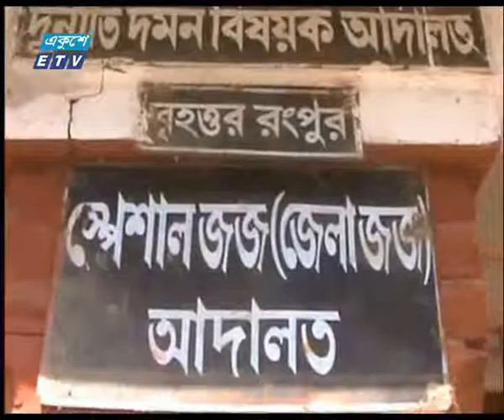রংপুরের লীগ নেতা রহমত হত্যা মামলার রায় আজ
| ETV News

রংপুরের কাউনিয়ায় আওয়ামী লীগ নেতা ও স্থানীয় মাজারের খাদেম রহমত আলী হত্যা মামলার রায় আজ। রংপুরের বিশেষ জজ আদালতের বিচারক নরেশ চন্দ্র সরকারের আদালতে এই রায় দেয়া হবে।
রাষ্ট্রপক্ষের আইনজীবী জানান, ২০১৫ সালের ১৫ নভেম্বর রাতে কাউনিয়ার টেপামধুপুর বাজার থেকে বাসায় ফেরার সময় জঙ্গিরা রহমত আলীকে গলাকেটে হত্যা করে। চাঞ্চল্যকর এই মামলার তদন্ত শেষে ১৩ জঙ্গির বিরুদ্ধে আদালতে অভিযোগপত্র দাখিল করে পুলিশ। এর মধ্যে ১১ জঙ্গিকে গ্রেফতার করা হয়েছে। পলাতক রয়েছে ২ জঙ্গি।